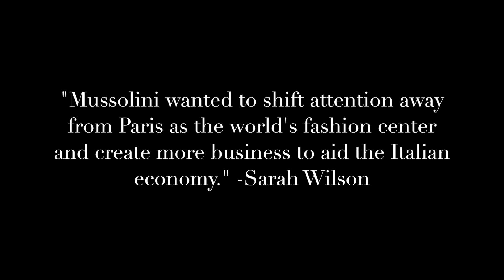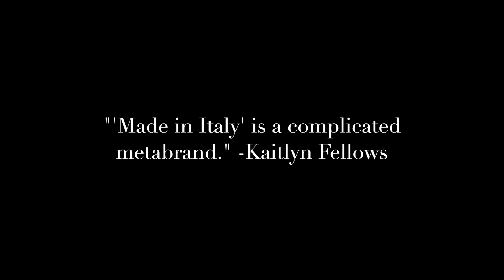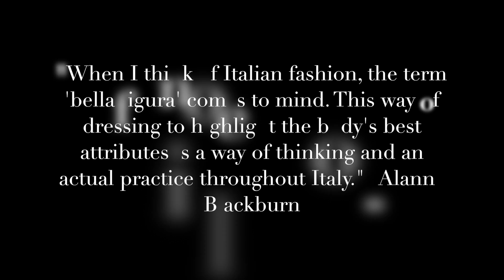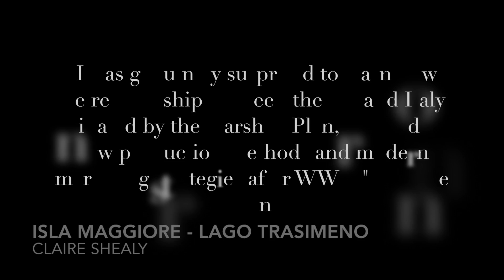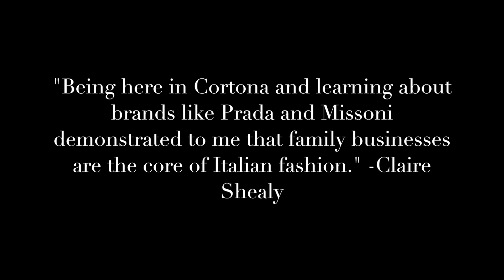Italian Fashion through American Eyes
This slide show titled, “Italian Fashion through American Eyes,” is a representation of what we have come to discover is the essence of Italian fashion. Italian style can be traced back for centuries, but the era of the Risorigmento and the fascist regime is where the formation of a unique Italian style begins. Before it rose to international fame, Italian fashion had incorporated American production techniques and taken inspiration from French designs. However, in contrast to French fashion, Italian fashion is a collection of not one, but three main fashion centers: Milan, Florence, and Rome. These cities convey the country’s easy-going and colorful lifestyle, which is chic and luxurious at the same time. From exquisite textiles, to fine embroidery, unique designs, and perfect craftsmanship, Italian clothing and accessories have been highly desired by other cultures. To indulge and buy into Italian made fashion, is to take part in “la dolce vita.” Although “Made in Italy” has a worldwide recognition as a hallmark of quality, this metabrand has changed and evolved into something that is less authentic than Italian ready-to-wear garments were 30 years ago, but the appeal still remains.

Edited by Kaitlyn Fellows

Photos and Texts: Alanna Blackburn, Ansley Walker, Claire Shealy, Kaitlyn Fellows, Sarah Wilson, Tianhe Zhong

Thanks to Dr. Katalin Medvedev for introducing us to and making us enthusiastic about Italian fashion! ​